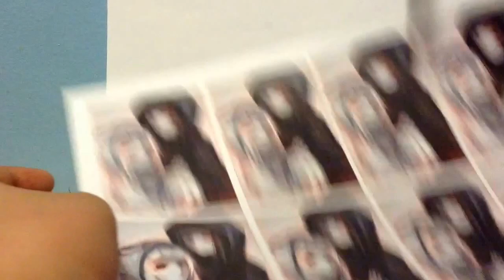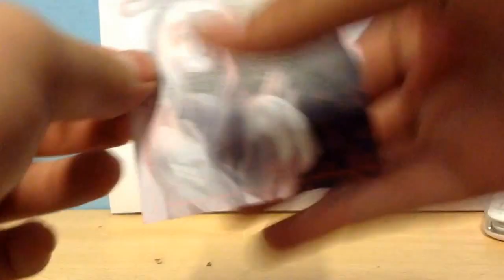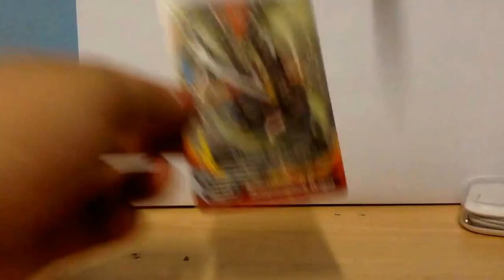How to Make: Custom Sleeve Art for your TCG card sleeves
Although these days there are a selection of sleeve arts, there are still some sleeves that does not have the sleeve arts you want or are a bit expensive to waste your money on. So I decided to teach you guys how to make your custom sleeve art. Please Enjoy!

PLEASE NOTE THAT THE THINGS I USED IN THIS VIDEO DOES NOT BELONG TO ME.